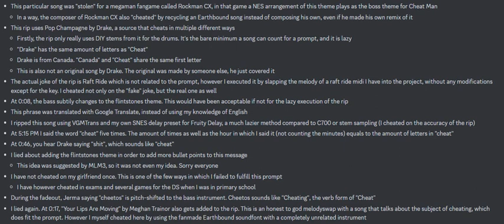riptober day 29 - "cheat"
You cheated not only the rip, but yourself. You didn't grow. You didn't improve. You took a shortcut and gained nothing. You experienced a hollow victory. Nothing was risked and nothing was gained. It's sad that you don't know the difference.